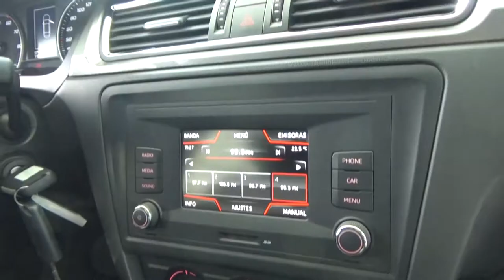Seat / Toledo / 2018 - 1821